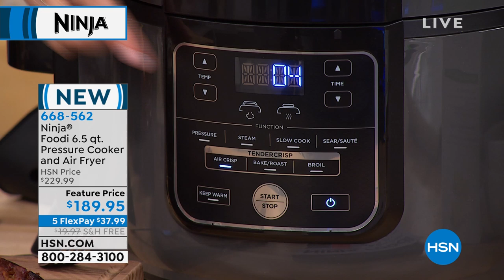Ninja Foodi 6.5 qt. Pressure Cooker and Air Fryer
Skip the takeout and prepare delicious, nutritious meals in a flash with this versatile pressure cooker. Roast, broil, bake and air fry  this one does it all. Then use the crisping lid for the perfect finish. Compliments to the chef.

    Pressure cooker
    Crisping lid
    Pressure lid
    6.5 qt. Removable cooking pot
    4 qt. Cook   Crisp basket
    Reversible rack
    Detachable diffuser
    Heat shield
    Pressure release valve
    Red float valve
    Silicone ring
    Anticlog cap
    Air outlet vent
    Condensation collector
    User manual